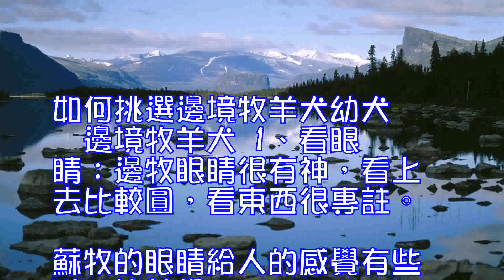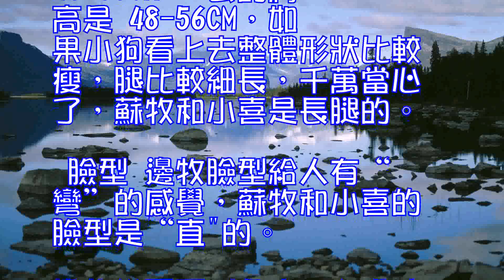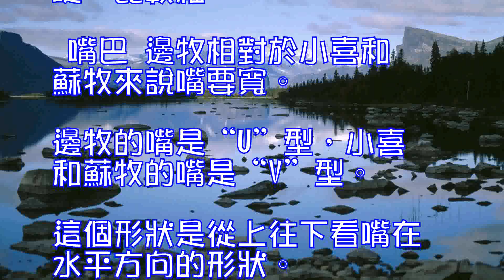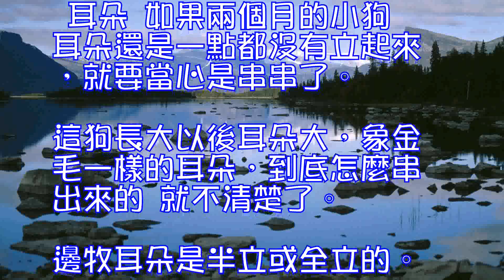如何挑選邊境牧羊犬幼犬,怎麼鑒定邊牧幼犬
如何挑選邊境牧羊犬幼犬

 邊境牧羊犬
 1、看眼睛：邊牧眼睛很有神，看上去比較圓，看東西很專註。蘇牧的眼睛給人的感覺有些瞇，比較細。
 2、看嘴：邊牧相對於小喜和蘇牧來說嘴要寬。邊牧的嘴是“U”型，小喜和蘇牧的嘴是“V”型。這個形狀是從上往下看嘴在水平方向的形狀。 很多人說嘴尖是從垂直方向去看，這是錯誤的。很多人看到照片上嘴長一點就說是蘇牧，這是不對的，隻要嘴寬就行了。
 3、看耳朵，如果兩個月的小狗 耳朵還是一點都沒有立起來，就要當心是串串了。這狗長大以後耳朵大，象金毛一樣的耳朵，到底怎麼串出來的 就不清楚了。邊牧耳朵是半立或全立的。 不要相信血統證書之類的東西，許多都是騙人的，現在官都可以買來當，買個血統證太小意思了。看狗論價，才是真道理。
 4、看體型： 邊牧小狗給人的感覺是粗壯結實的感覺。 成年邊牧長大後母的肩高是46-53CM， 公的肩高是 48-56CM，如果小狗看上去整體形狀比較瘦，腿 比較細長，千萬當心了，蘇牧和小喜是長腿的。
 5、看臉型：邊牧臉型給人有“彎”的感覺，蘇牧和小喜的臉型是“直"的。邊牧從頭頂到鼻尖，在眼睛中間部分明顯有一個下陷的“彎”，蘇 牧串的小邊二個月左右有可能額段就不明顯了。

 邊境牧羊犬是所有的犬種智商最高的，它能幫助人們放牧羊群，是很好的工作犬。現在純種吧邊牧 犬很少了，一般人也看不出來狗狗到底純種不純種，下面來告訴大家怎麼鑒定邊牧幼犬。
 體型
 邊牧幼犬給人的感覺是粗壯結實的感覺。成年邊牧長大後母的肩高是46-53CM， 公的肩高是 48-56CM，如果小狗看上去整體形狀比較瘦，腿比較細長，千萬當心了，蘇牧和小喜是長腿的。
 臉型
 邊牧臉型給人有“彎”的感覺，蘇牧和小喜的臉型是“直"的。邊牧從頭頂到鼻尖，在眼睛中間部分明顯有一個下陷的“彎”，蘇牧串的小邊二個月左右有可能額段就不明顯了。
 眼睛
 邊牧眼睛很有神，看上去比較圓，看東西很專註。蘇牧的眼睛給人的感覺有些瞇，比較細。
 嘴巴
 邊牧相對於小喜和蘇牧來說嘴要寬。邊牧的嘴是“U”型，小喜和蘇牧的嘴是“V”型。這個形狀是從上往下看嘴在水平方向的形狀。很多人說嘴尖是從垂直方向去看，這是錯誤的。很多人看到照片上嘴長一點就說是蘇牧，這是不對的，隻要嘴寬就行了。
 耳朵
 如果兩個月的小狗耳朵還是一點都沒有立起來，就要當心是串串了。這狗長大以後耳朵大，象金毛一樣的耳朵，到底怎麼串出來的 就不清楚了。邊牧耳朵是半立或全立的。
 一隻邊境牧羊犬長大後到底品相好不好，小狗狗時候的挑選非常重要，如果狗狗底子不好，就算給狗狗吃再好的狗糧，補充再好的營養，狗狗也不會有太大的變化的。(圖片來源：視覺中國)